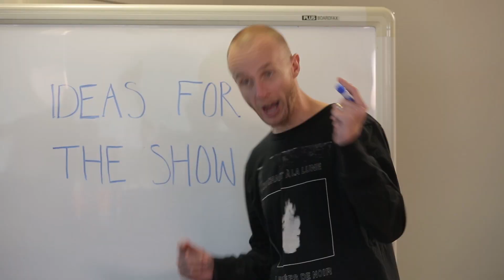Pick A Laugh - Episode 1 | Jono and Ben at Ten